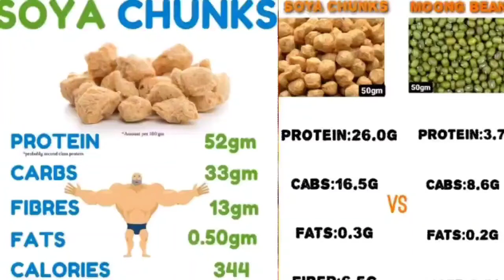Chill Soya Chunks | Soya Chunks Recipe | Meal Maker Fry | Soya 65 | Tamil | (easy scullery)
soya chilli recipe | soyabean chilly | chilli soya chunks | chilli soya

Soya Chunks(meal maker) Recipe in Tamil :-

Soya Chunks are rich in fiber and proteins and has a lot of health benefits. It is quick to cook, with a protein content equal to that of meat.
         Chilli soya chunks recipe, an easy vegetarian Indian Chinese recipe using soya chunks or meal maker. Perfect with fried rice or noodles. one such popular recipe is soya chilli which is known for its sweet and spicy lip-smacking taste.

This recipe for soya chilli is very similar to my previous chilli recipes but i felt much easier to prepare compared to its successors. however, the soya nuggets need to be boiled separately before coating deep frying them in oil. this helps to get rid of excessive protein and soften soya. moreover, due to the texture and shape of soya, it does not turn out soggy even after keeping it for a while. hence it makes an ideal party starter or an appetizer for potluck parties as it can remain crisp for a longer time.

      Soya chunks or also popularly known as meal maker is a textured or texturized vegetable protein which is also known as textured soy protein or soya meat or a nutritious meat extender made from defatted soy flour, a by-product of extracting soybean oil.

The soya chunks or soya meat or meal maker is quick and easy to cook. Amazingly soya chunks have protein content equal to that of the meat and contain no fat. A variety of delicious dishes could be prepared with the soya chunks or meal maker like you can add them in the pulaos, or make a fantastic masala curry which just taste like a meat curry or either would prepare a yummy pulusu adding other vegetables along with it.

Nutrition Info

Calories : 676
Carbohydrates : 43.6
Protein : 56.4
Fat : 30.7
Preparation Time : 10 mins
Cooking Time : 30 to 40 mins
Serves : 3 to 4

For Marination:

Soya Chunks / Meal Maker – 3 cups cooked
Ginger Garlic Paste – 1 tblspn
Chilli Powder – 1 tblspn
Corn Flour /Corn Starch – 3 tblspn

I suggest you to watch my various recipes given (link) below :-

     Dear friends, please do try this Chilli Soya Chunks Recipe at your home and enjoy it with your family and loved ones !! Also please do share your feedback about the recipe in the comments below. If you like this video then you should hit the thumbs up below and do share my recipes to your friends and relatives.